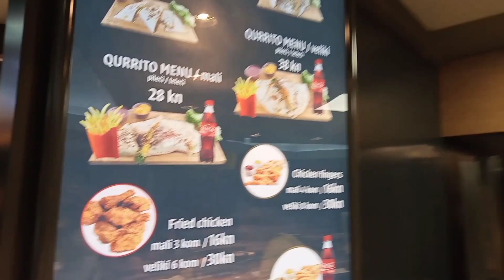Europe foods in tamil | Croatia food items in tamil | Europe food vlog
* Europe foods in tamil
* Europe food
* Europe food recipes
* Europe food tour in tamil
* Europe food vlog in tamil
* Croatia food details in tamil
* Croatia food review in tamil
* Croatia food cost in tamil
* Croatia food price in tamil
* Croatia food expenses in tamil
* Croatia food rates
* Croatia markets shopping in tamil
* Croatia grocery shopping in tamil
* Croatia country facts in tamil
* Croatia country details in tamil
* Croatia foods in tamil
* Croatia interesting facts
* south indian foods in Europe
* south indian foods in Croatia
* indian foods in Europe
* indian foods in Croatia